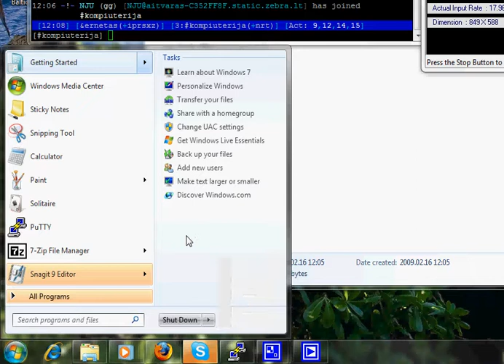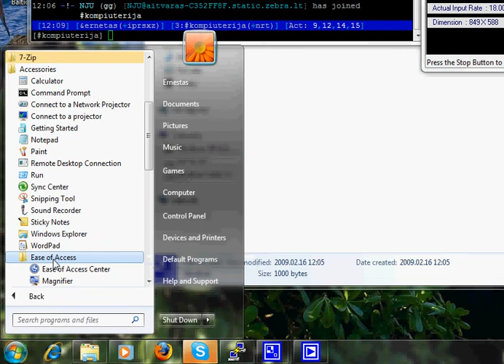Short Windows 7 Start menu review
Short reviews of Start menu in Windows 7